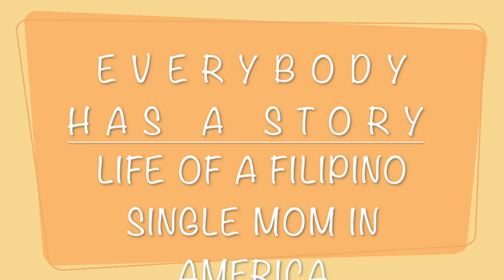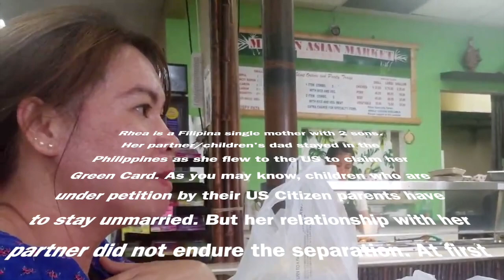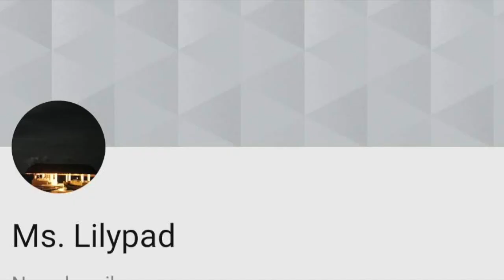Single Parent US Immigrant / I Will SURVIVE / Ms.Lillypad Productions Keep Moving Forward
Welcome to Ms.Lillypad Productions
The channel that keeps moving forward.

* Answer this question correctly in the comment section to gain 1 raffle entry to the 2k Subscribers Celebration- complete this word : True Love means R _ _ _ _ _ _
Check other videos under UPLOADS to gain more entries.

Everybody has a story. And everyone is a teacher. This is a slice of Life for a Filipina Single Mom in America. What is your story? We would love to hear from you!